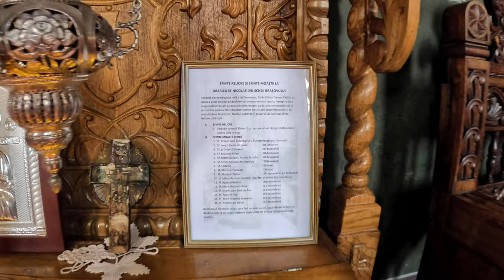Biserica din Șcheii Brașovului nefilmată vreodată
Bine ați venit în Brașov!

În decurs de 3 zile vizităm atracțile turistice ale Brașovului împreună cu Carmen Murășan, un excelent ghid de turism cu care luam la pas istoria Brașovului cât și împrejurimile orașului.
Explorăm tradiții și obiceiuri, biserici fortificate, cetăți, muzee cu muzeografi, și multe altele.

Avem plăcerea să exploram povestea Bisericii Sf Nicolae din Scheii Brașovului cu Preotul Paroh Moșoiu Valentin Ionuț care ne va fi gazdă până la finalul vizitei.